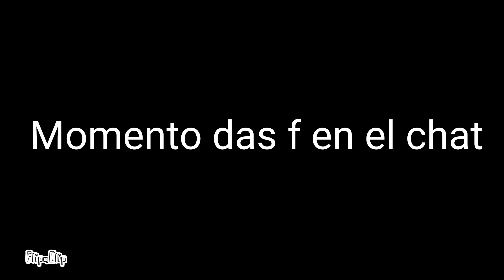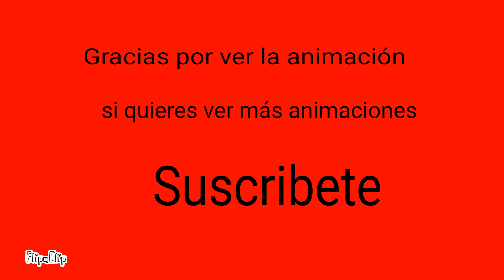Wine XD Animado Reboot episodio 3